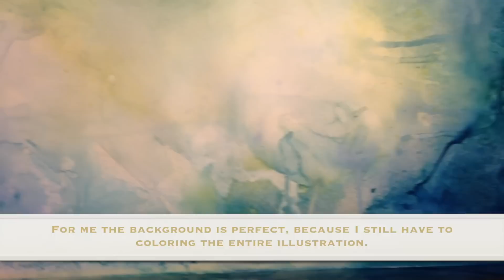Watercolor background tutorial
It's my first tutorial or I will call it a way to share with you how I prepare my backgrounds with watercolor.
I hope you enjoy it and good vision

Ecco il mio primo tutorial o più che tutorial un modo per condividere con voi come preparo i miei sfondi con l'acquarello, spero vi piaccia e buona visione